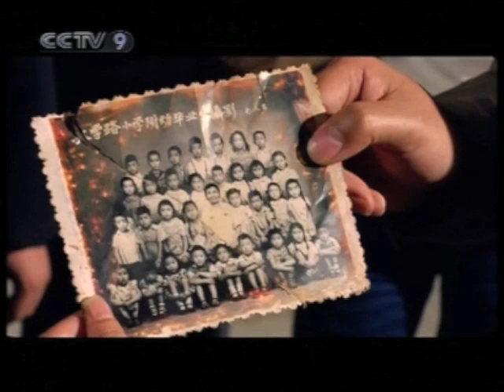Beijing 2008 Olympics - Reunion